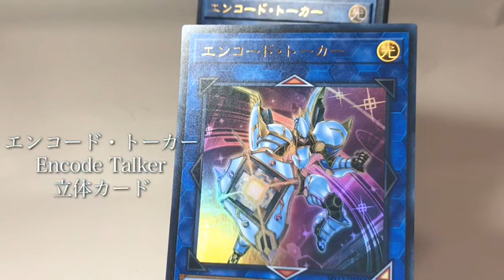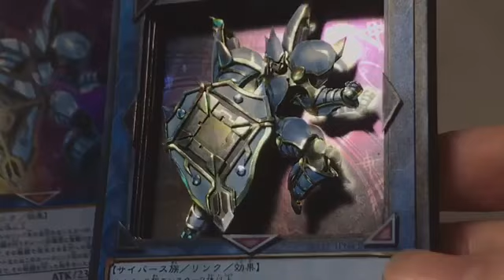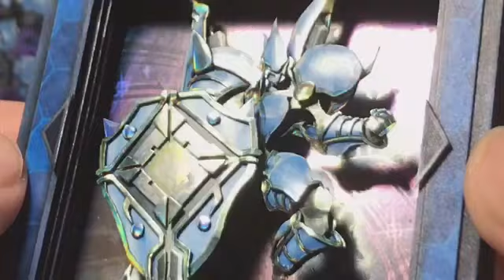『エンコード・トーカー』を立体にしてみた 3Dart of Encode Talker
このチャンネルでは主に遊戯王をメインにした立体カード、シャドーボックス、TCGアートの依頼品や趣味作などを公開しています！